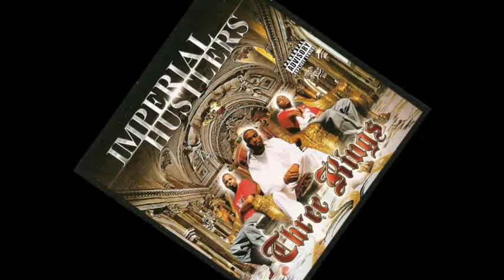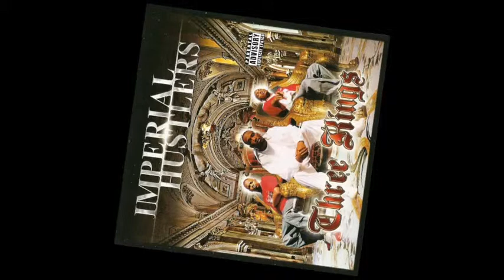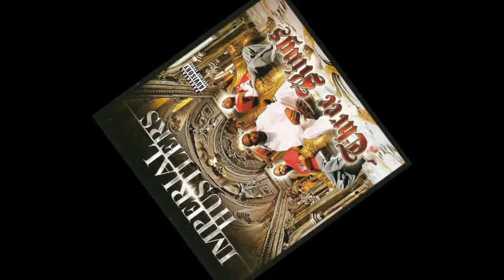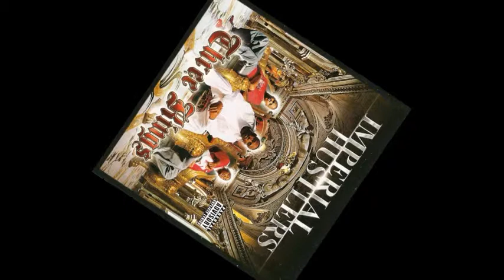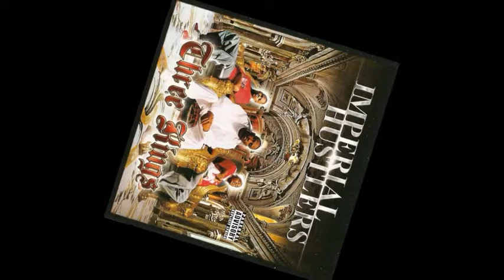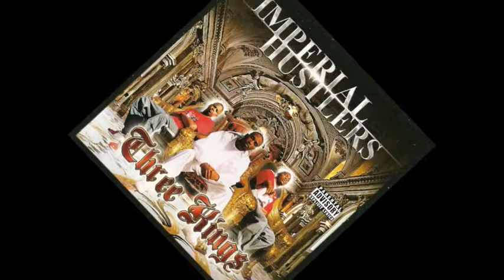Imperial Hustlers - On The Grind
2002 Royalty Entertainment
Houston, TX